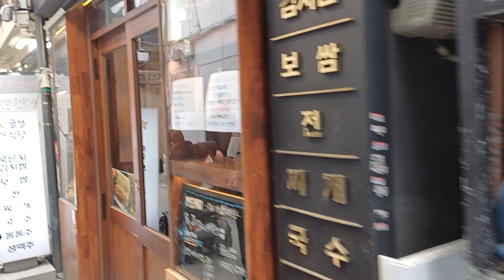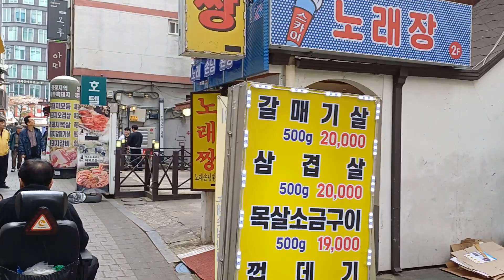피맛골 뒷골목 모습